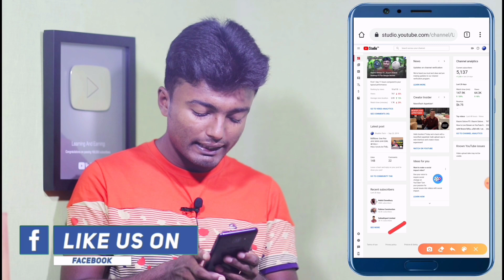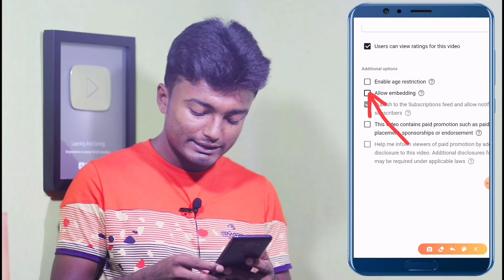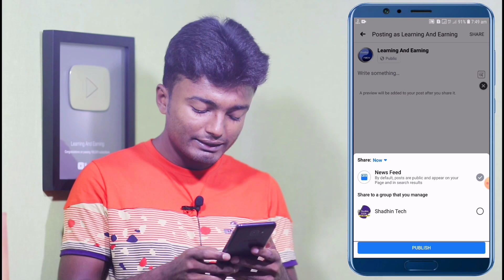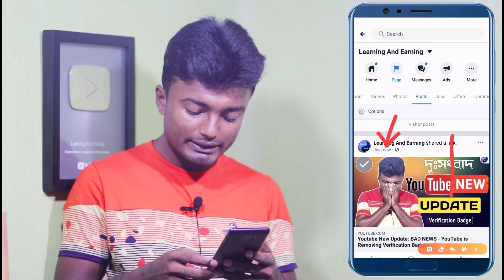How To Post Youtube Video on Facebook With Large Thumbnail | Share Youtube Video Big Thumbnail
This video showing how to post youtube video on facebook with large thumbnail and how to post youtube video on facebook with big thumbnail and how to share youtube video on facebook big thumbnail.